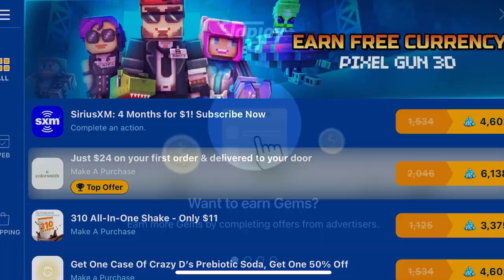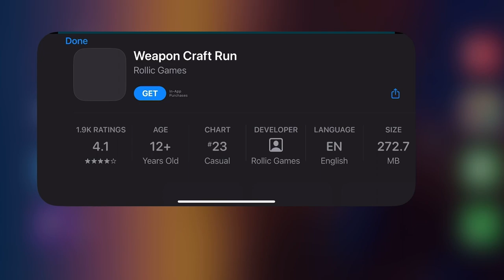Playing Pixel Gun 3D W/ TheIncredibleOx!